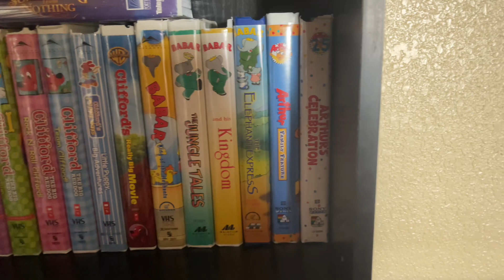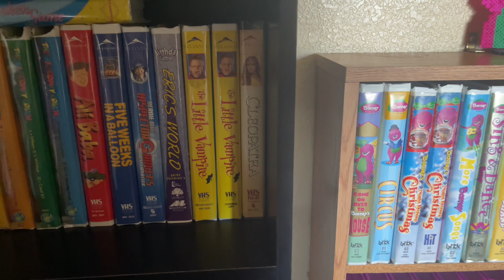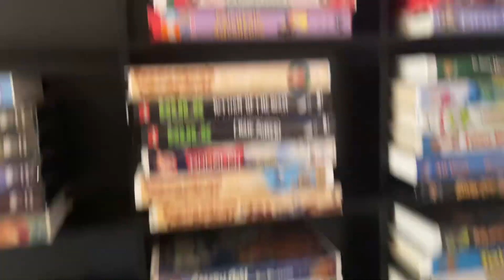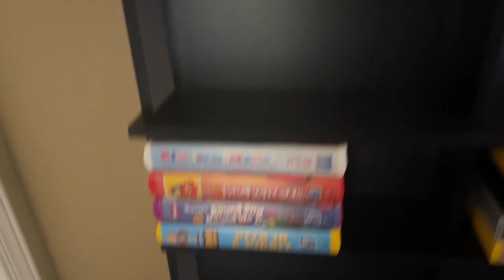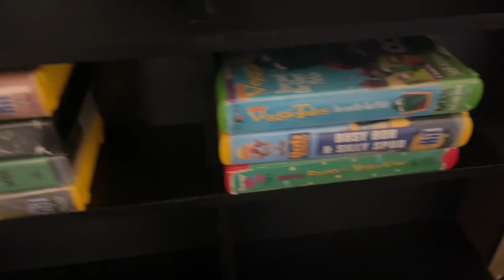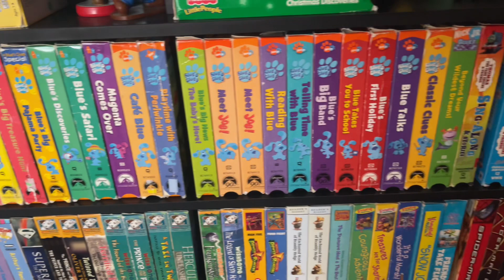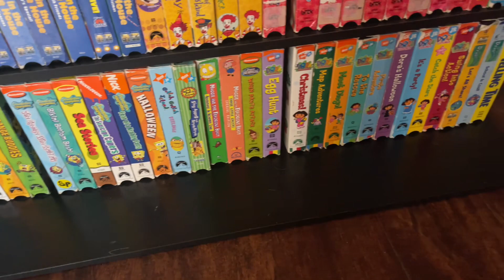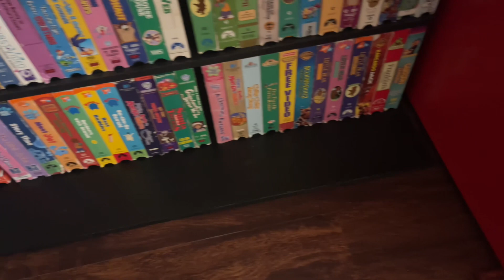My VHS Collection (Mother’s Day Edition)